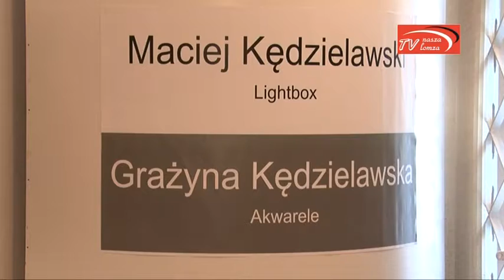naszalomza | Wystawa Grażyny i Macieja Kędzielwskich